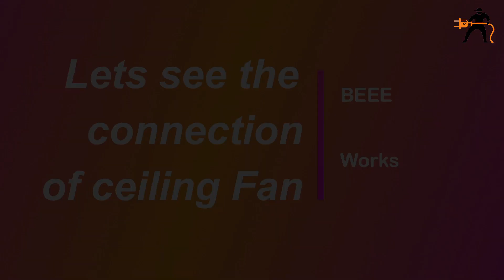Ceiling fan connection and fitting | capacitor and fan connection | How to do ceiling fan connection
⚫ Follow us🔻

⚠️ WARNING...❗